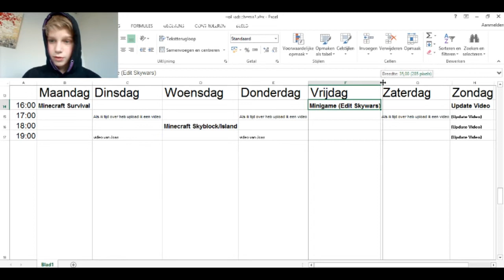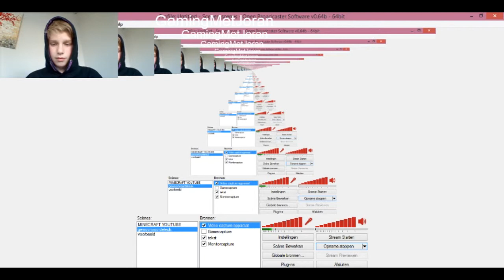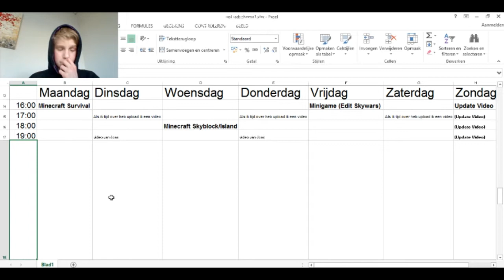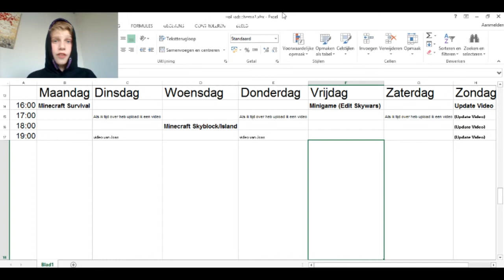Eindelijk Een UploadSchema - Special #3 - GamingMetJoran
Ik ben Joran en ik ben 13 jaar. Mijn hobby's zijn gamen, youtube, voetballen en chillen met vrienden.

GEEF mijn VIDEO een mooi DUIMPJE OMHOOG als je deze LEUK vind.

kijk ook even op twitter, facebook en instagram

Op dit kanaal bevindt zich op dit moment alleen minecraft.
Vind jij dit kanaal leuk en wil je meedoen en bij Team GMJ horen net als Joas (YoGames) gaat doen.

Linde Wilbrink!